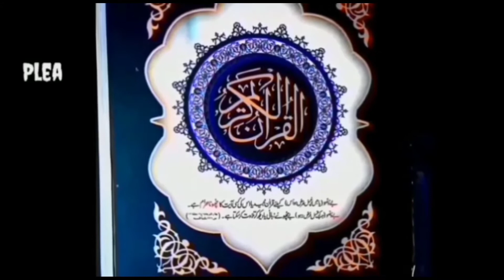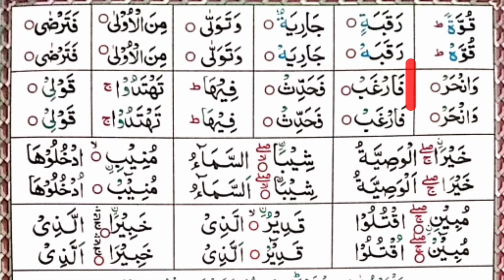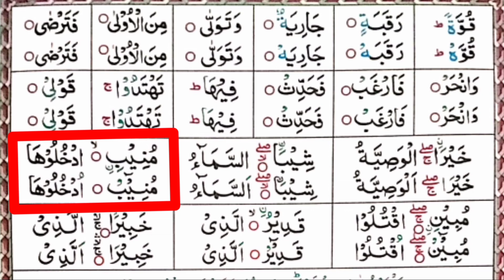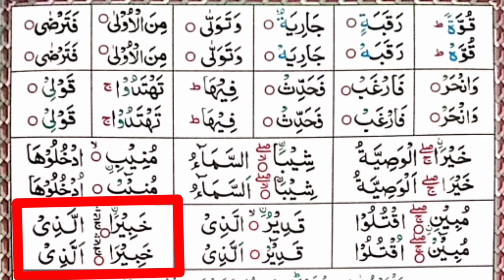Online Quran Learning with tajweed | madani qaida lesson 21 Complete | waqaf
Qaida lesson 21
madni qaida
madani qaida
Learn Quran
Online Quran Learning
Online Quran Learn
with tajweed in urdu hindi
Online Quran
Quran online
Lesson 21
Quran
Online
Qaida
Lesson
waqaf
madani qaida lesson 21 Complete
madani qaida lesson 20 learn quran with tajweed
madani qaida sabaq 21